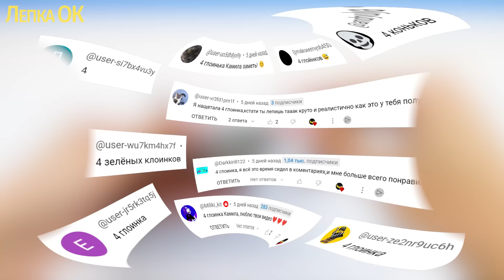Лепим Скибиди персонажей (Skibidi Toilet) Титан КамераМен, Дрель Мен и другие ✅ Лепка ОК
Всем привет, ты на канале Лепка ОК и сегодня я покажу как слепить Скибиди Персонажей из пластилина. Добро пожаловать в увлекательный мир лепки Skibidi Toilet! В этом видео мы погрузимся в креативный процесс создания уникальных персонажей по известному всем Skibidi сериалу. В видео вы встретите таких забавных героев, как Титан КамераМен, Дрель Мен и многих других! Я расскажу вам о каждом персонаже и поделюсь техниками, которые помогут вам воссоздать их версии.
Не упустите шанс окунуться в мир фантазии и креатива вместе с нами! Приготовьте пластилин, давайте вместе создадим свой собственный Skibidi-мир! 🎨✨
Для лепки фигурок я использую обычный детский и скульптурный пластилин и алюминиевую проволоку в качестве каркаса.